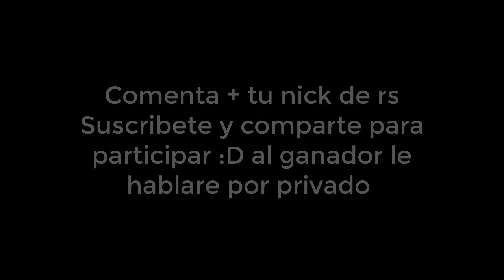Guia De Bandos | General Graardor | Guia Actualizada y eficiente 2019 - VictorRs07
Requerimientos 0:45
Que item de dios usar dependiendo el boss 1:53
como llegar a la dungeon sin quest 2:31
como llegar a la dungeon con quest 4:08
como entrar a la forzaleza de bandos 5:29
hacer kill para entrar 5:51
Gears y estilos de pelea 6:54
Tank 7:18
DPS melee 8:58
DPS Ranged 14:13
Inventario 16:58
Spell magicos de ayuda 19:57
Mecanica de batalla 21:47

Gracias a leo vzla y carlos gonzales en participar en este video!
o etiquetame el tema por twitter "Victorold07" y sin duda lo pondre en mis videos

▶ Video Informativo del canal ◀

▶ ¿Quieres hacer un donativo? ◀

▶ ¿Quieres un clan? unete a "Latinos Rs07" ◀

"No hablar de compra de cuentas,dinero ni intercambio de dinero en el cc y respetar a tus compañeros"

▶ ¿Te gusta el juego? Unete a la comunidad ◀

▶ ¿Quieres ayuda o guias en ingles? mirate la wiki: ◀

▶ Mi instagram ◀

▶ VictorRs07 en Old School runescape ◀